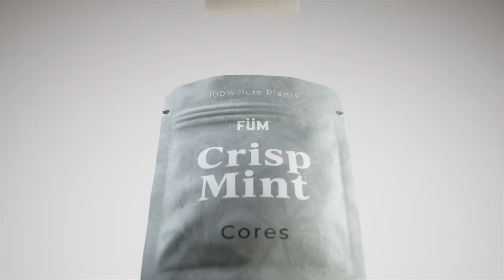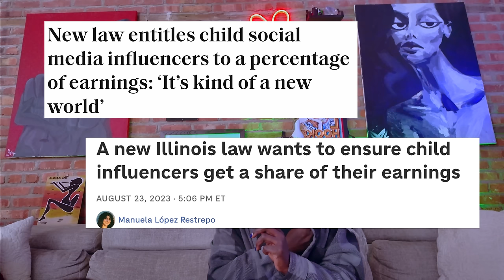What do we owe the children? Mixed feelings on child entertainers | Khadija Mbowe